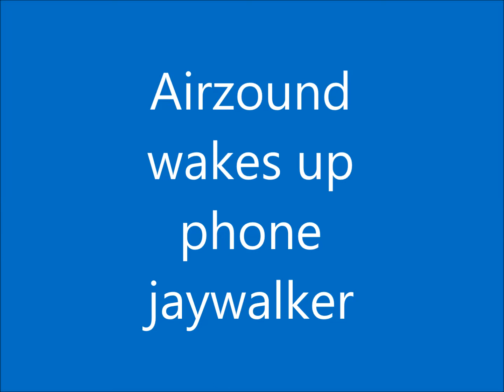Air zound wakes up phone jaywalker